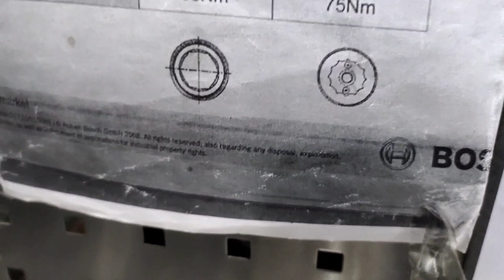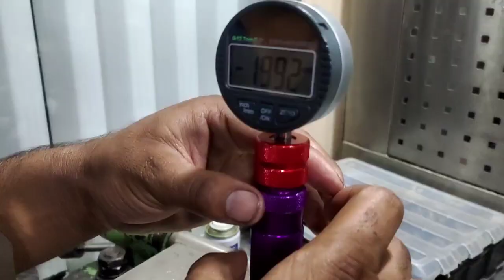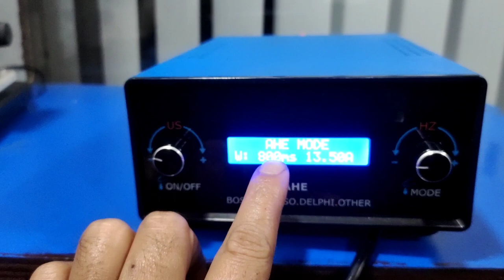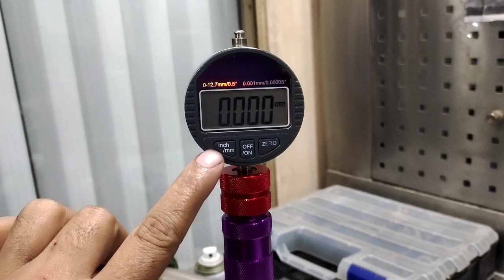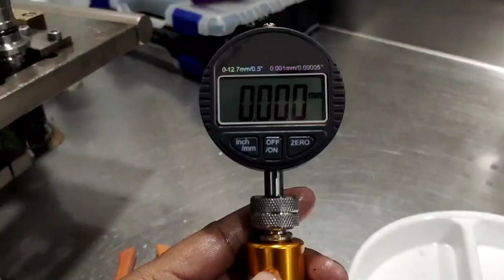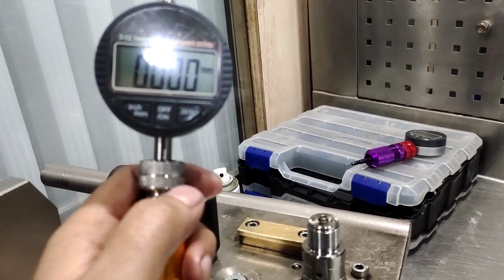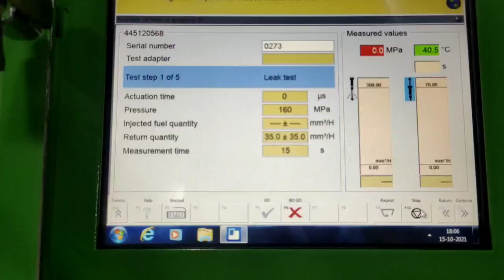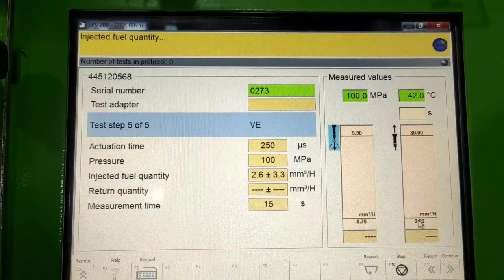crin injector repair ! crin injector settings ! CRIN INJECTOR shim measurements ! CRDI INJECTOR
CRININJECTORREPAIR# LTRUCKINJECTORREPAIR#mechanicbrother

CRDI INJECTOR KE ADOPTER OR CRDI TOO L KE LIYE CALL KARE

Mini multimeter